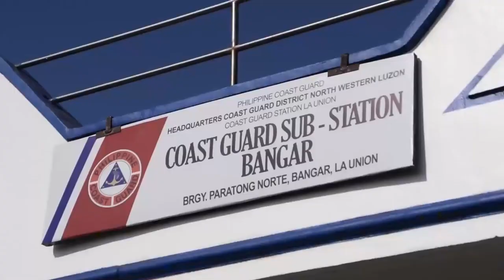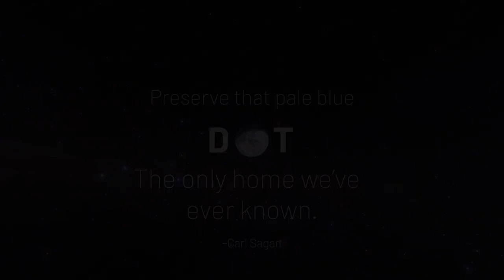Water Level Rise an environmental advocaSEA with Mutya ti Abel Bangar 2020 Femush Lyssa B. Maynes